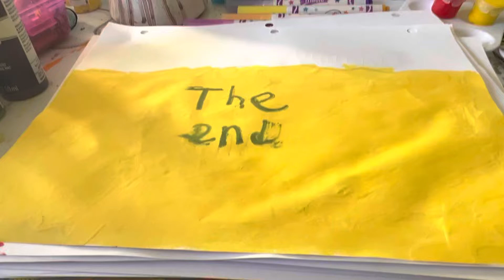The end (Corning pop)